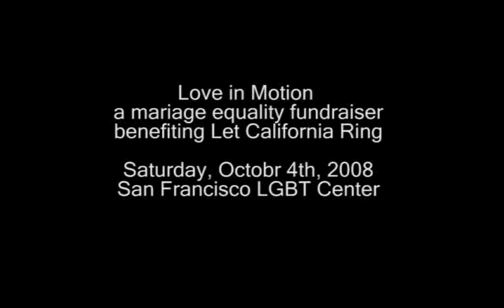Queer Cheerleaders at Love in Motion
Director of Photography: Yun Suh

On October 4, Gigi Otalvaro-Hormillosa and her fiancee Heather Cox Carducci organized Love in Motion, a marriage equality fundraiser benefiting Let California Ring, a project of Equality California.  The event was co-sponsored by local companies such as 21st Amendment Brewery, Frey Winery, Blue Ice Vodka, Trader Joe's, Luscious Catering, Gold's Gym, and The Harrison Team at Sotheby's International Realty, among others.  The event drew approximately one hundred people throughout the night and featured entertainment by DJ Kinetic of Drift, Khalil Anthony of the Urban Folk Music Project, and host artists, Gigi and Heather, who performed their queer cheers and spoke about marriage equality awareness in the light of the upcoming election.  After the performance, Heather surprised Gigi and proposing to her on stage!